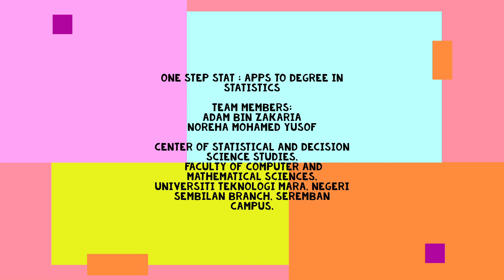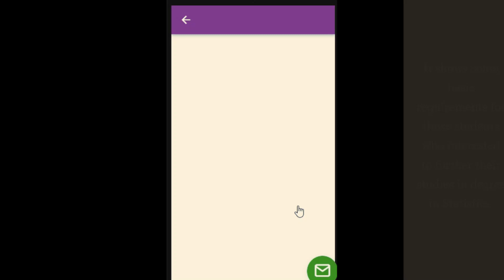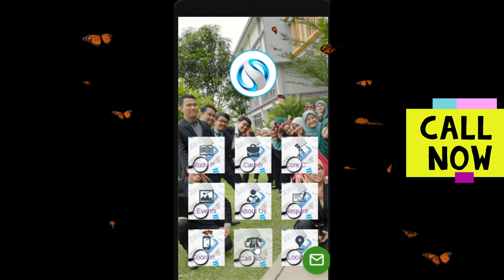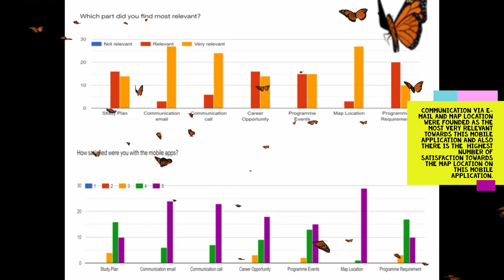STB064 - One Step Stat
Students who dreams to further their studies to the higher level usually will be facing problem to know the relevant programme that meet their needs, what are the requirements and where should they start.  Hence, one mobile application is developed specially to those students who plan to further their studies in Degree in Statistics, Universiti Teknologi MARA.  Statistics is one of the widely used information.  Statistics opens the door to understanding the real-world situation through explanation of data and modelling uncertainty.  In fact, the university management also facing problem how to promote the programmes offered.  The application mobile that known as “One Step Stat” is designed to solve the problems. This apps is designed to help the management to promote statistics field and also to help the students who plan to further their studies in statistics. In addition, this apps also provide a clear vision on study plan from beginning until the end of semester about this programme. Furthermore, it is also give a brief discussion on the potential career  of this programme.  This application will help the students to know where the programme is offered in UiTM and if they are interested, they can directly contact the management. In fact, this application is capable as a medium to commercialize the Degree in Statistics in UiTM.  Even there are so many apps developed, this app is very unique because it is targeted to those students who interested in Statistics programme in UiTM.